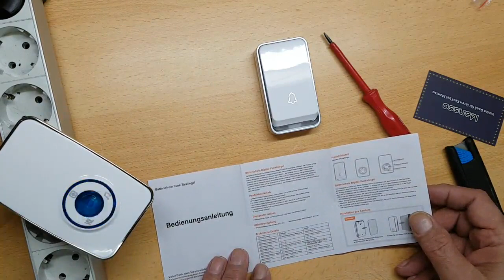Mansso Funk Türklingel Haustür, schnelle und einfach Installation